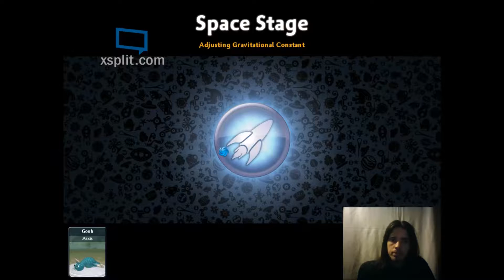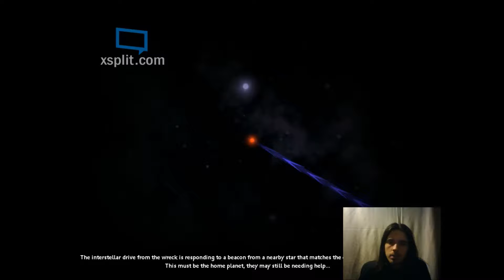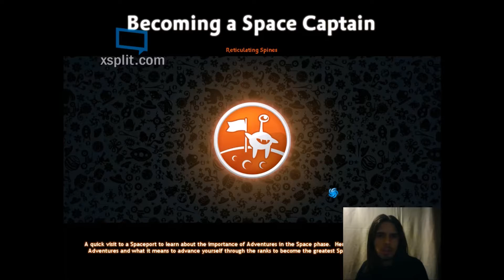Spore: Galactic Adventures! Part 1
I played a little spore today, I usually create my own character but I liked one of the premade creatures anyway.